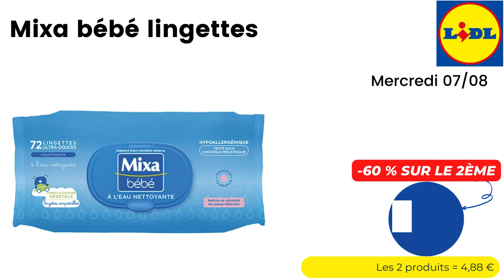💥 ARRIVAGE LIDL💥 TOUT POUR VOTRE BÉBÉ - 7 août 2024 - 15 OFFRES - FRANCE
🛒🛒ARRIVAGE " TOUT POUR VOTRE BÉBÉ " chez 📍LIDL📍 du MERCREDI 7 août 2024 en FRANCE!

👇👇 LISTE DES OFFRES DE CETTE VIDÉO  👇👇👇👇👇👇👇👇👇👇

00:00 - ARRIVAGE LIDL Tout pour votre bébé
00:11 - Compote bébé Bio fruits classiques à 1.35€ - Mercredi 07/08
00:16 - Compotes bébé Bio fruits d’été à 1.35€ - Mercredi 07/08
00:22 - Nestlé P’tit souper carottes, courgettes, semoule à 1.28€ - Mercredi 07/08
00:27 - Nestlé P'tite recette à 1.56€ - Mercredi 07/08
00:33 - Nestlé P’tit souper purée 7 légumes à 1.35€ - Mercredi 07/08
00:38 - Nestlé P’tite recette Blanquette de riz, dinde à 1.5€ - Mercredi 07/08
00:44 - Nestlé P’tit souper crème de petits pois, petites pâtes à 1.3€ - Mercredi 07/08
00:49 - Guigoz lait poudre à 8.18€ - Mercredi 07/08
00:55 - Lait de croissance à 1.34€ - Mercredi 07/08
01:00 - Cadum Bébé gel douche à 2.53€ - Mercredi 07/08
01:06 - Mixa bébé lingettes à 2.44€ - Mercredi 07/08
01:11 - Carré coton bébé à 1.38€ - Mercredi 07/08
01:17 - Couches nouveau né à 2.56€ - Mercredi 07/08
01:22 - Couches à 6.23€ - Mercredi 07/08
01:28 - Couches Nature à 7.64€ - Mercredi 07/08